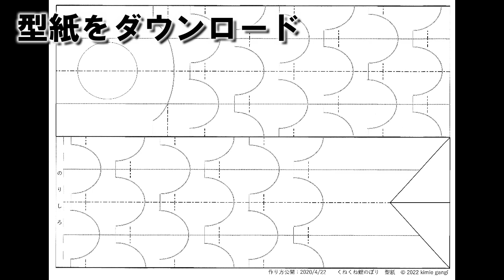kimie gangi 「くねくね 泳ぐ グラデーション 鯉のぼり」 swimming carp gradation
くねくねと動きが面白い鯉のぼりを、」白い用紙に印刷して作ってみました。
型紙を、厚めの上質紙に印刷してスプレーで色づけしたら、グラデーション鯉のぼりができました。
色画用紙で作るより、鱗の重なり部分が白くなって、立体感がぐっと増しました。
ここではA4を使っていますが、小さめにしたい場合はB5に、大きいのを作りたい場合はB4やA3用紙をお使いください。
型紙のURL
チャプターリスト
0:00　オープニング
0:06　プリントアウト
0:39　折り筋を付ける横
1:27　折り筋を付ける縦
1:50　切り込みを入れる
2:08　うろこを折る
2:33　もようを描く
3:03　スプレー
3:59　飾る･片付ける